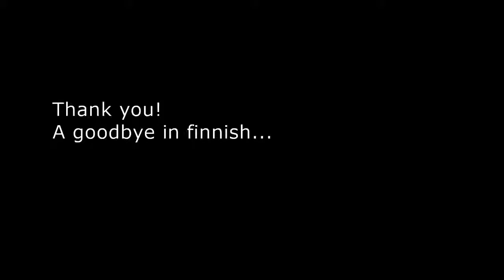Tolkien, Kalevala and Alcohol - People of Finland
Catching the Finnish soul.
Inside the culture through people and questions.
Great interview with Jaakko.